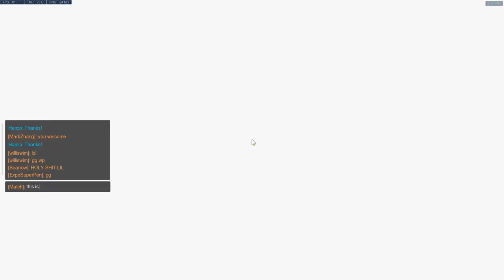hanzo 4k nice